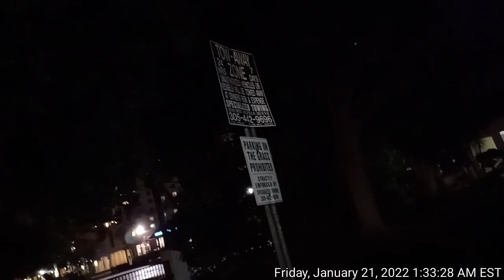before it gets any worse.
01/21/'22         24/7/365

"As part of an ongoing effort to enhance the health, safety and welfare of the citizens of Coral Gable$."